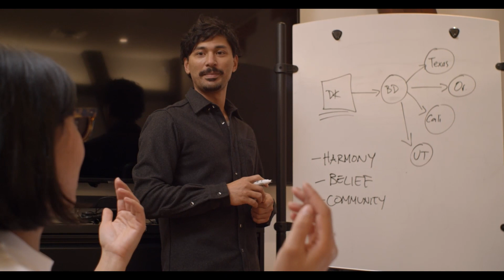The concept of bullied assistance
In this video, I want to talk to you about the concept of bullied assistance. Has a leader or senior team member ever made you feel bullied into a decision or into saying and doing something you are not comfortable with? Is it time to have a tough discussion with a leader?